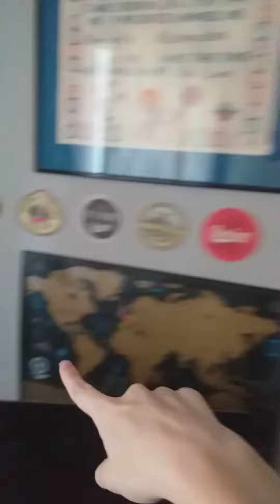Brother's Room Tour